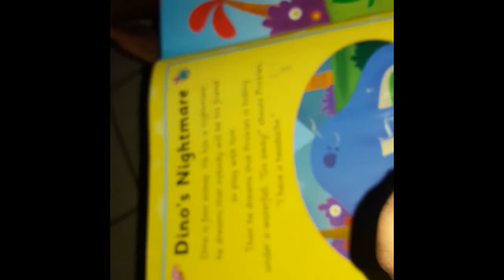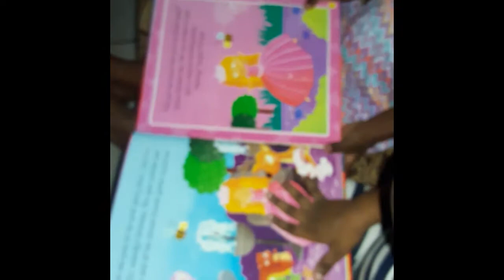OMG!! Kasi is Reading!!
Kasi spent the day with another little person. It was so much fun to watch him  interact with her. My little boy is making giant steps.

Au-somemom
1 Aeropost Way
KIN80927
Miami, Florida
33206